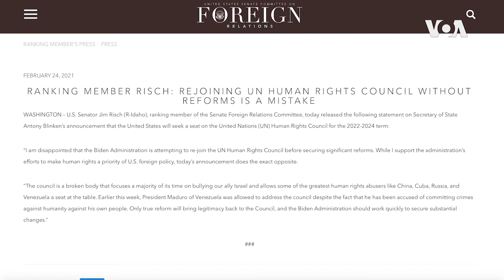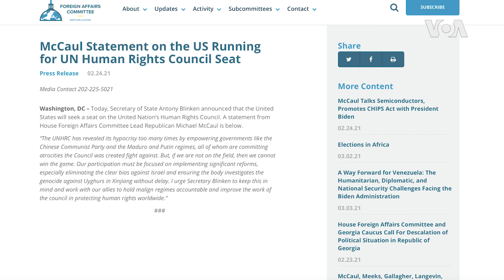布林肯對聯合國人權理事會發表講話 誓言美國將在全世界推動人權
美國國務卿布林肯對有47個成員國的聯合國人權理事會發表講話，重新確認華盛頓致力於保護和推動普世人權。他明確表示，華盛頓計劃重新全面參與人權理事會的工作。他表示，為了發揮美國的影響力，美國將競選人權理事會2022年至2024年任期的理事國席位。